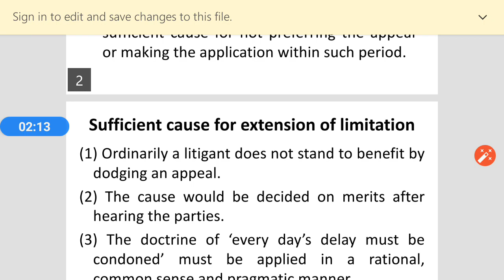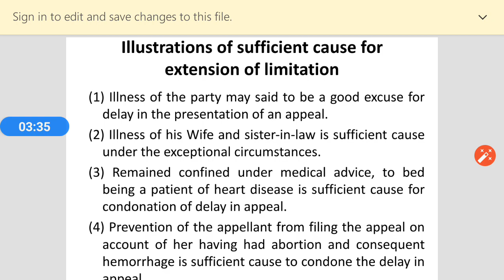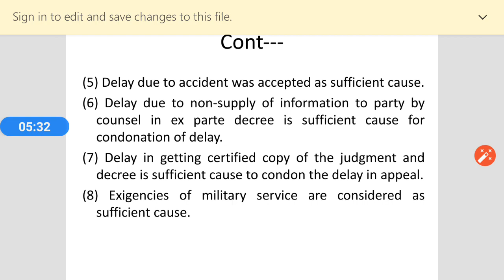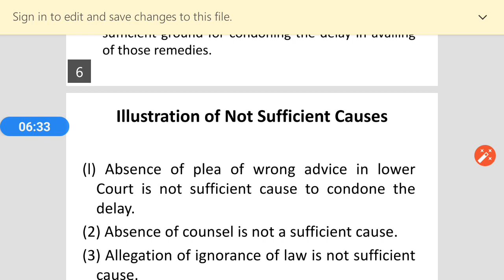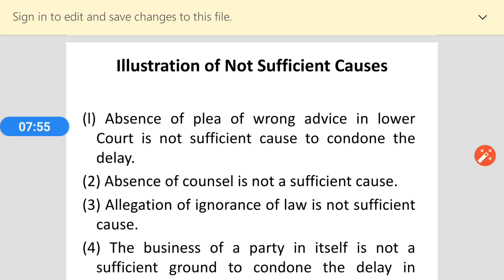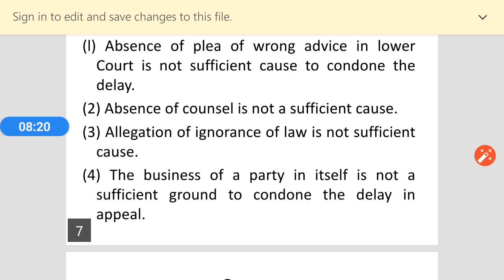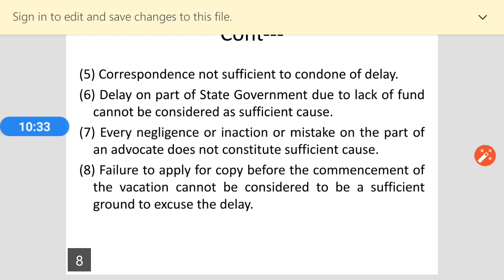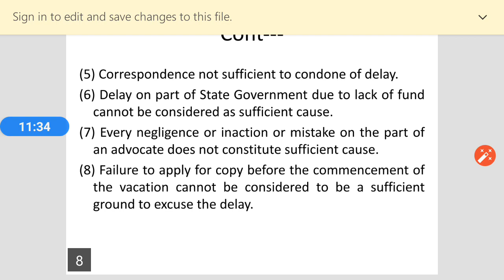BALLB 8 BBALLB 8 LLB 4 SEM CPC UNIT 4 EXTENSION OF PRESCRIBED PERIOD IN CERTAIN CASES